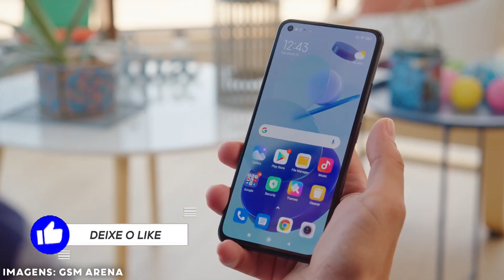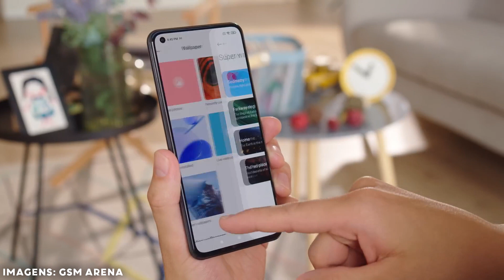Review COMPLETO🔥| Compensa em 2023? - Xiaomi Mi 11 Lite 5G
Koe Rapaziada!!!

🎯 Onde comprar
💲- Comprando por aqui você ajuda muito o canal❤️

👉 S20 Fe

⚽- Material esportivo
Trasparência e qualidade!
Envie ''vim pelo Análise Geral'' no direct ou pelo whatsapp para ganhar desconto de 20% na primeira compra!

wa.link/ybv02d

Gostou dos vídeos e quer fazer parte da família?
Basta se inscrever e acompanhar os vídeos novos, que estão saindo toda quarta e sábado 19 horas!
Espero te ver mais vezes por aqui❤️